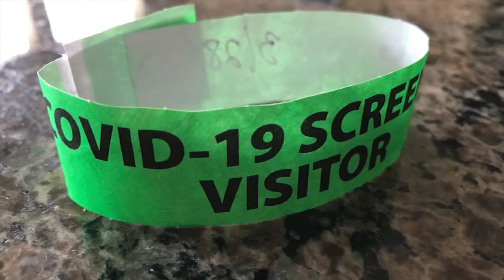ABC13 moms shares what it's like to be in quarantine with their kids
Watch the video above to see some of ABC13 moms share their quarantine experiences just in time for Mother's Day.